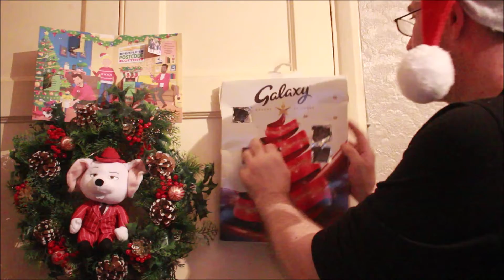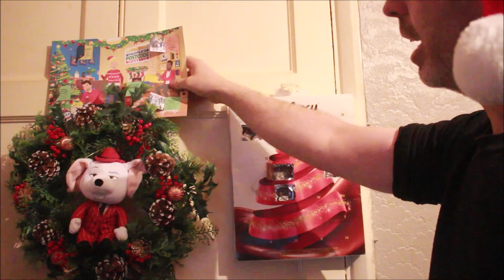door opening December 5TH 2020 (mikes chat)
its December 5TH
and we will be opening calendar doors each day in this month and reviewing post code lottery calendar doors.
This is mikes chat review with the
help of SPECIAL GUEST  ratty mc-hatty .